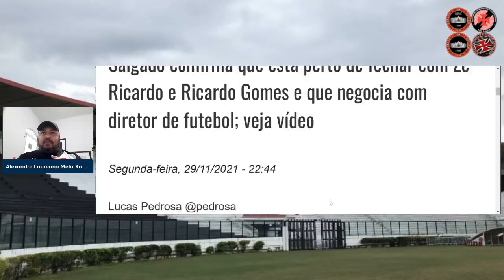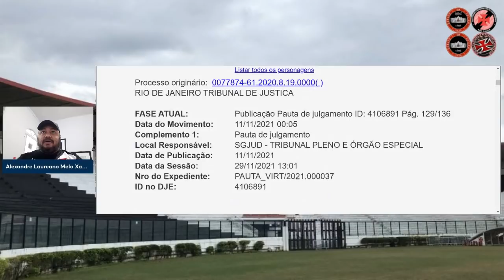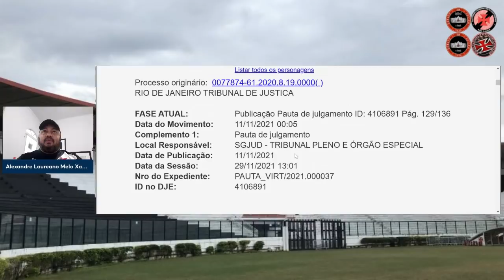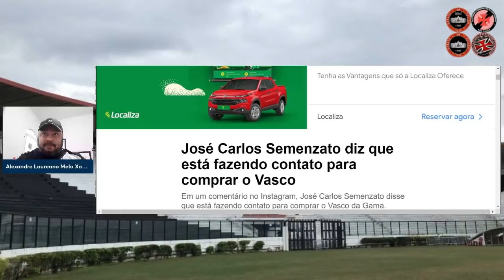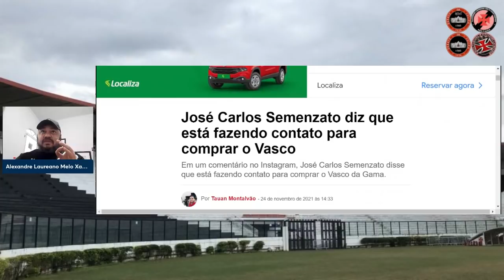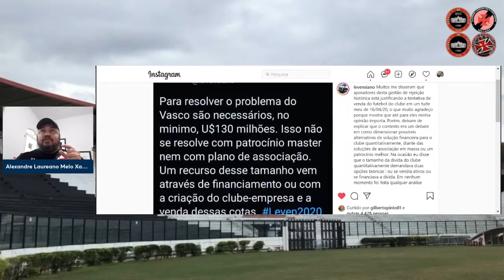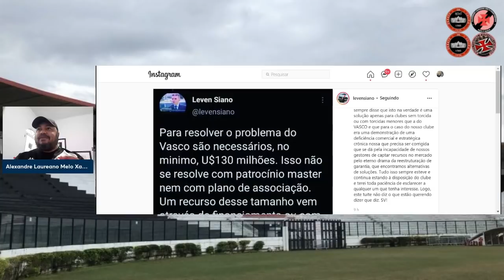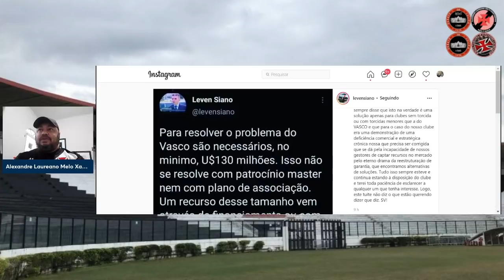SAIU DE MANHÃ: TJ RJ - NOVOS ESCLARECIMENTOS (JULGAMENTO DECISIVO) | VENDA DO VASCO E CLUBE EMPRESA!